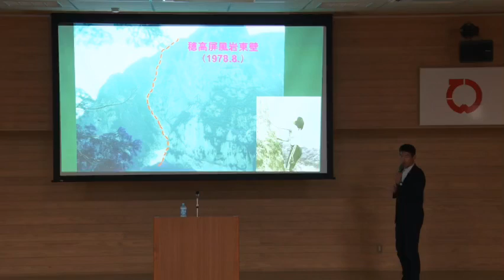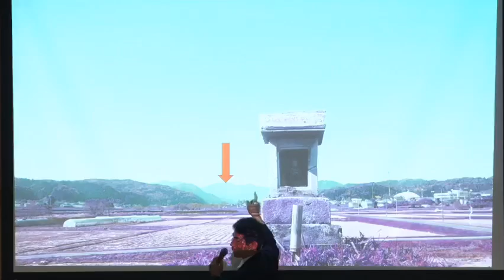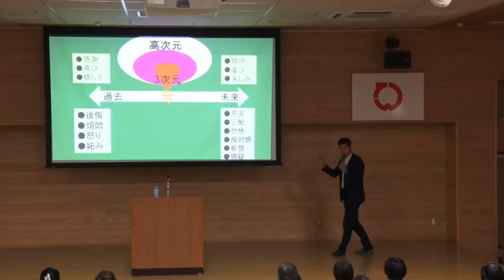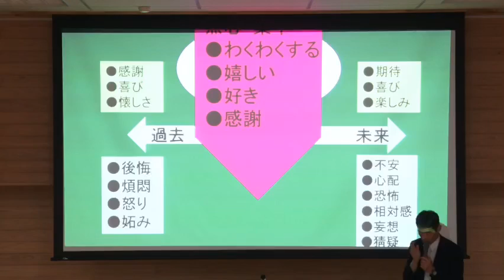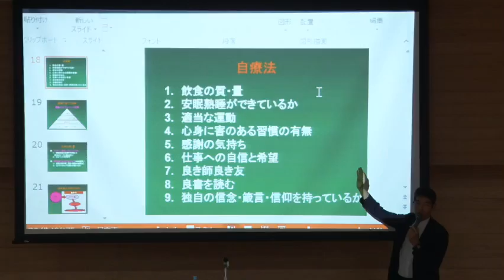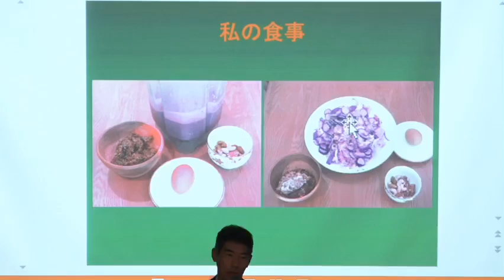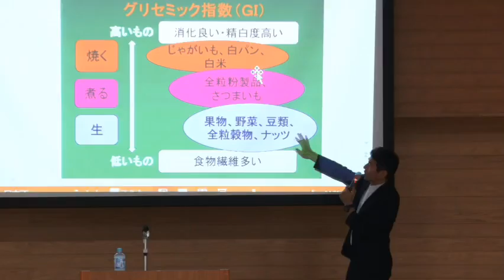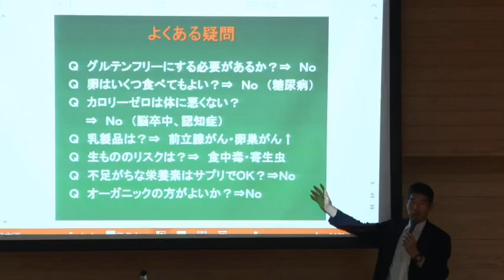矢作直樹先生が福島県で語る第一弾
2019年のバスツアーに福島県の天栄村で講演頂いた時のものです。
今年も開催致しますが、新型コロナウイルスのため10月10日11日に延期になりました。
以下より、詳細をご確認ください。

矢作 直樹（やはぎ なおき）は、日本の医師、医学者、東京大学名誉教授。
神奈川生まれ。1981年金沢大学医学部を卒業後、麻酔科、救急・集中治療、内科の臨床医として勤務。1999年東京大学工学部精密機械工学科教授。東京大学医学部胸部外科非常勤講師兼務を経て、2001年東京大学医学部救急医学分野教授、同大医学部附属病院救急部・集中治療部部長に就任。2016年退官、名誉教授。
2011年『人は死なない』を上梓、死後世界の存在を主張して18万部となり、以後、出版活動をスタート。 2014年に刊行した『おかげさまで生きる』は30万部を突破。
著書　新型コロナウイルスへの霊性と統合

応募条件

条件

沢山の方の